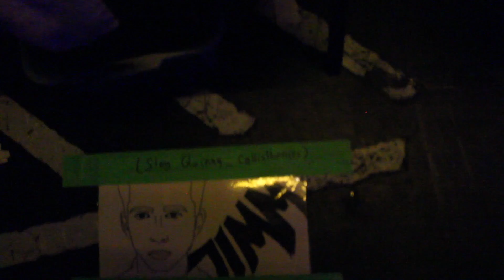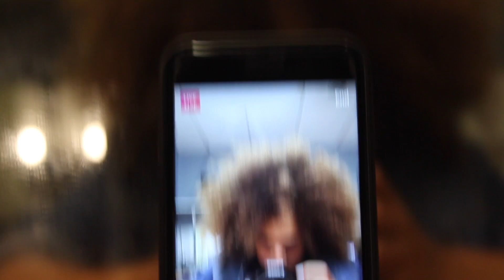THE LAST ONE butlins 2017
it is finally coming to a end